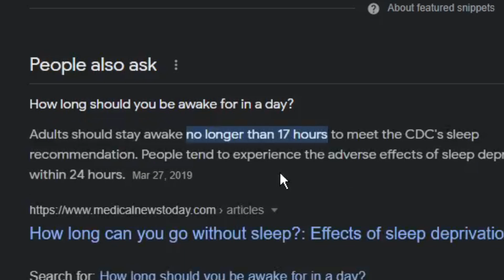Highschool Be Like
Highschool in a nutshell.